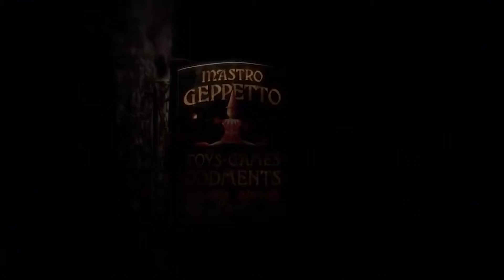PINOCCHIO Trailer Teaser 2021 Tom Hanks, Robert Zemeckis Movie HD